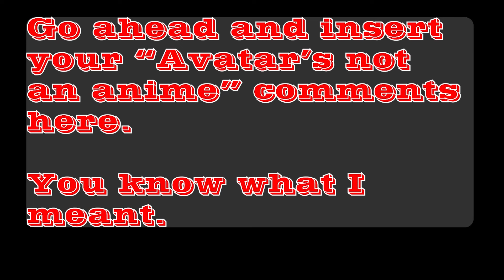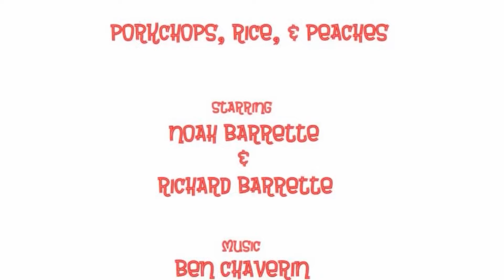2024's Must-Watch Movies: A Father-Son Cinematic Preview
2024 is STACKED with movies.

For updates on new videos, follow Noah on Social Media!

If you're into video games, Noah streams on twitch for fun sometimes.

Embark on a cinematic journey with Richard and Noah, the dynamic father-son duo behind Pork Chops, Rice, and Peaches, as they delve into the must-watch movies of 2024. 🎬✨ From heartwarming tales to adrenaline-pumping adventures, join us for an exclusive preview that promises to entertain and inspire. Whether you're a film aficionado or looking for your next movie night pick, this video is your ticket to the best of cinema in 2024. 🍿🌟

Your support fuels our passion for storytelling and cinema. Let's explore the magic of film together! 🌈🎥